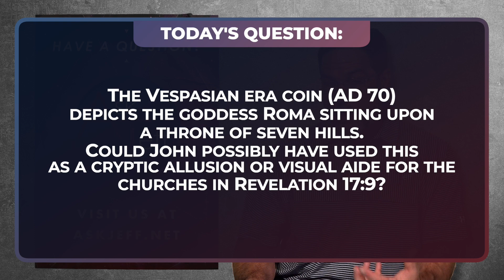Could John Be Referring to a Vespasian Era Coin and the Goddess Roma as a Visual Aide in Revelation?